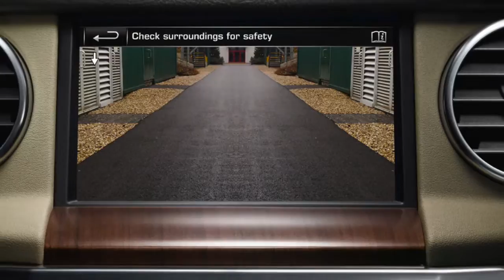2016 Land Rover LR4 Interior in San Antonio